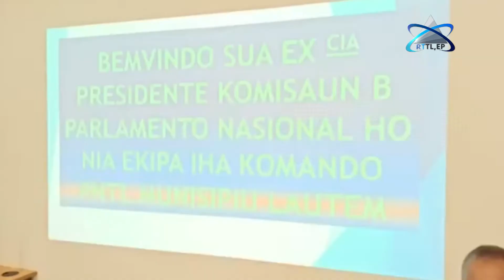PNTL De Lautém Enfrenta A Falta De Trasportes